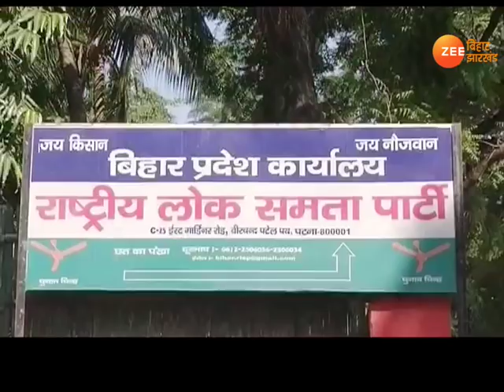बात बेबाक । 19 नवंबर - बिहार में बदल रहें हैं सियासी समीकरण!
सियासी हांडी पर चढ़ गई 'खीर'!
कुशवाहा की 'अढ़ाई चाल'!
शरद से सधेगी 'कुश'नीति!
बिहार में बदल रहा है समीकरण...दिल के बाद दल मिलने के दावा...